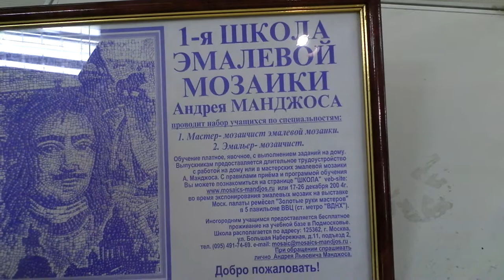01-21-2012 - "Ходынка": Андрей Манджос и его работы-1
Москва, 2012

выставочный зал "Ходынка"...

экспозиция, фрагмент которой зафиксирован в этом ролике, произвела на меня сильное впечатление... как и сам автор представленных работ... некоторые артефакты реально завораживали...

художник работает в уникальной технике и единственен в своём роде...